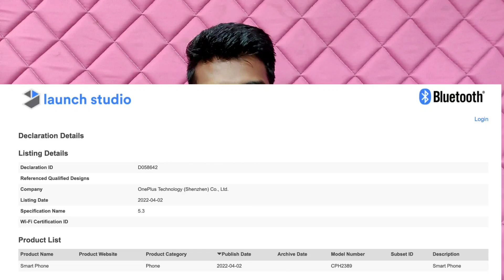OnePlus Nord 3 / 30k Price Range / 50Mp 150w 120hz display 🙏 Candid Chandru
OnePlus Nord 3 launch soon in india price 30k to 35k range, processor Mediatek Dimencity 8100 & 4500mah battery and 150w charger 50mp sony camera Amoled display 120hz refresh